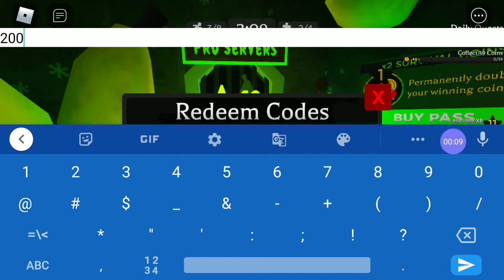como pegar o novo código da banana eats